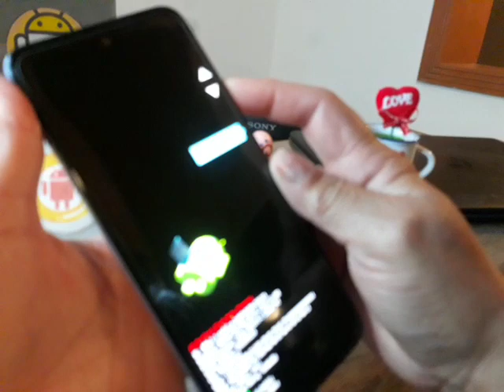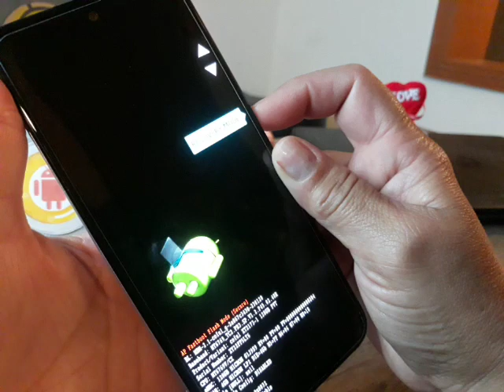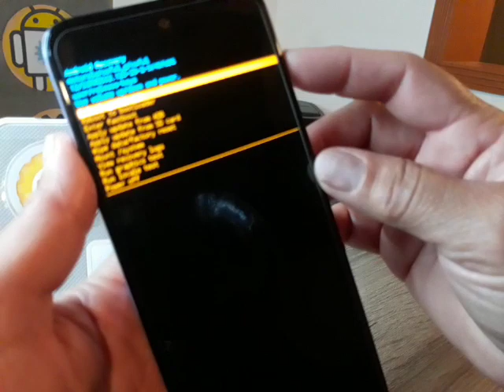como formatear moto g62 hard reset, resetear todo restablecer a valores de fabrica